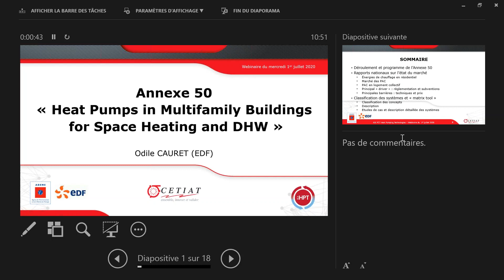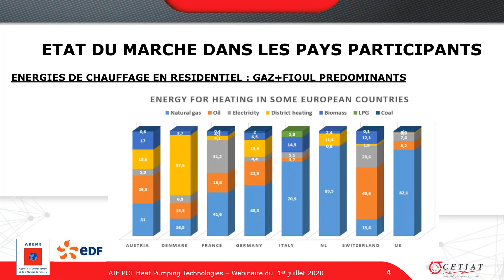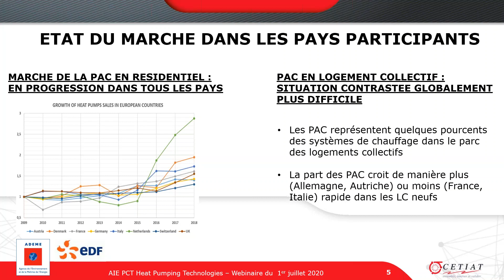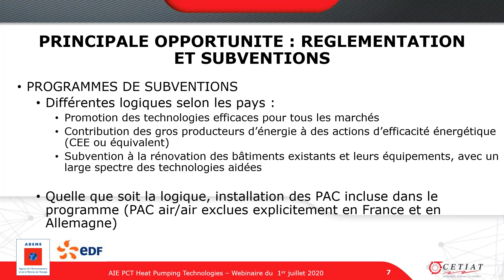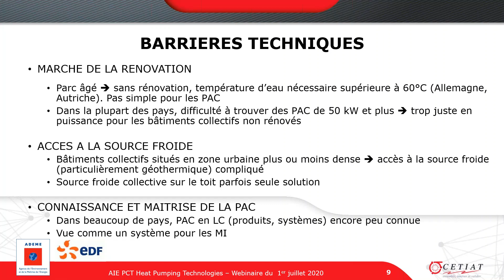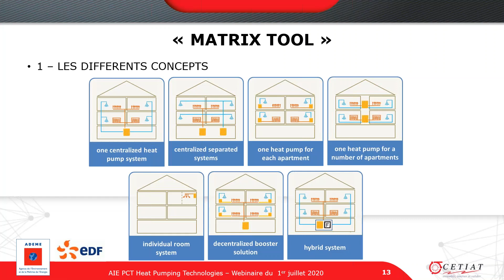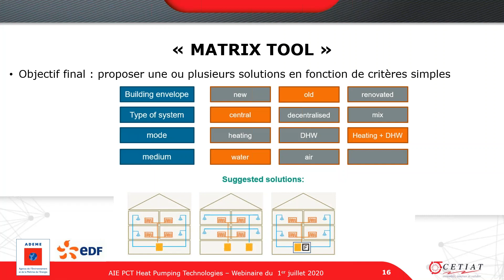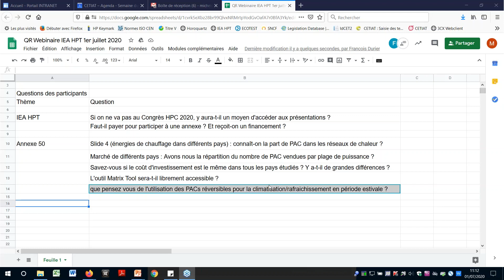Webinaire - Travaux de l'AIE sur les pompes à chaleur - 1er juillet 2020 (Partie 2)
Résultats de l'Annexe 50 "Heat pumps in Multifamily Buildings for Space Heating and Domestic Hot Water" - Animé par Odile CAURET (EDF)